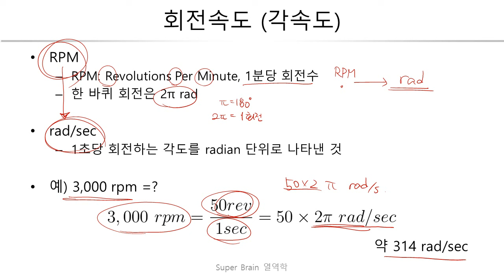007. 회전속도 RPM 슈퍼브레인 열역학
슈퍼브레인 열역학 007 회전속도, RPM,
회전속도(각속도)의 단위인 rad/s와 RPM에 대한 설명과
단위 변환에 대한 설명입니다.

SuperThanks 많이 이용해주시고 후원도 해주세요

007 회전속도 RPM

2016년 1학기 인하공업전문대학 항공기계과
열역학 강의 보충자료입니다.